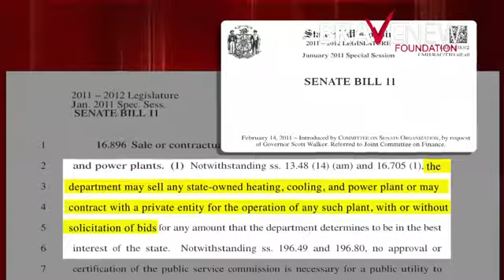Defend The American Dream!